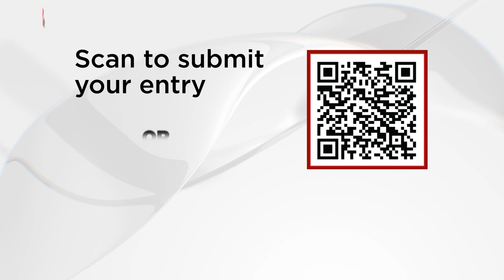HSBC Presents CNBC-TV18 SME Champion Awards: Celebrating Excellence In Digital Transformation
Celebrating the trailblazing SMEs in India for their remarkable achievements in harnessing the power of digital technologies. Their transformative journey has left an indelible mark on the narrative of our nation's progress. If you are an SME, scan the QR code to submit your entry for 'Excellence in Digital Transformation'.

n18oc_business